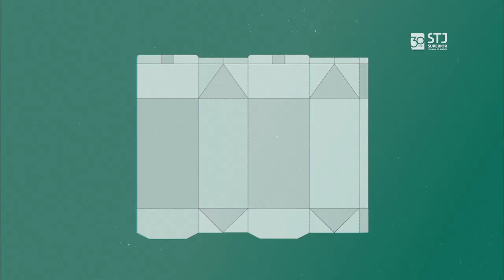Descomplica - Trade Dress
A expressão Trade Dress está presente em algumas decisões do STJ, mas se você não sabe o que é, dá um play que a gente explica!